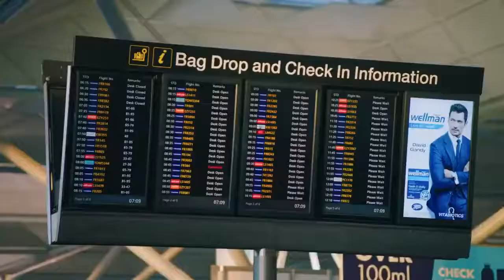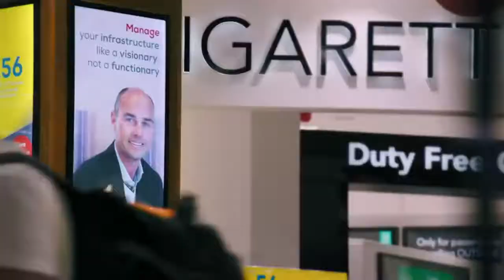The Grand Tour Airport Rant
like sub and comment for more